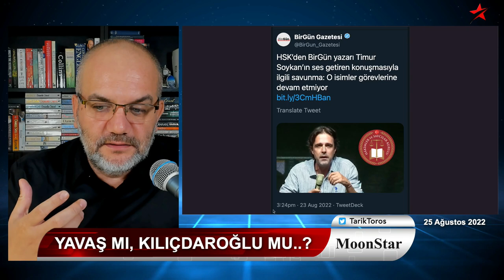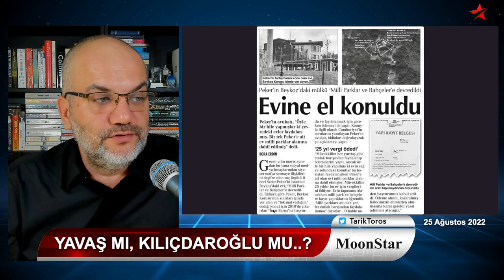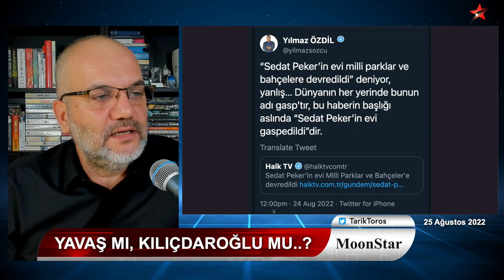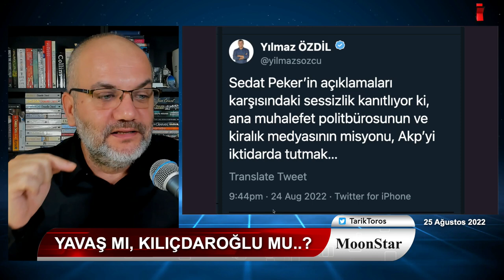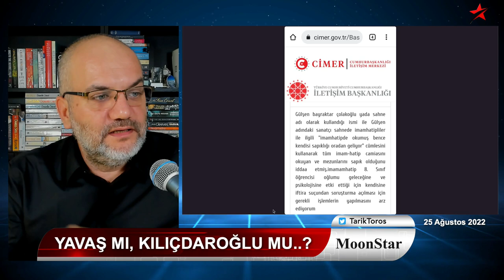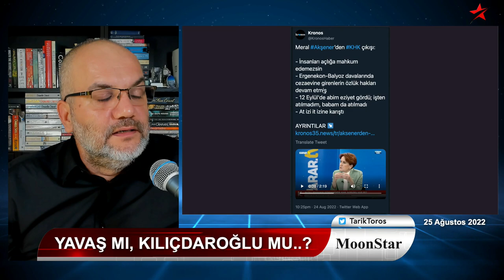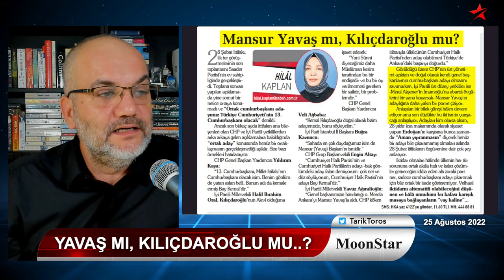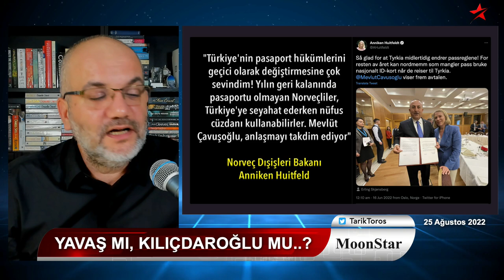PEKER'i açığa düşüren gelişme: GÜLŞEN'e gözaltı..! | Tarık Toros | Manşet | 25 Ağustos 2022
25 Ağustos 2022
Manşet

• Peker tweet attı; Gülşen için harekete geçtiler
• Pelikan'ı heyecanlandıran gelişme: Yavaş mı, Kılıçdaroğlu mu?
• Sedat Peker ilk defa seçimden sonra paylaşacağı cephaneye dikkat çekti, neden?
• İBB'nin ruhsat iptali, Ekrem İmamoğlu'nu rahatlattı mı?
• Mansur Yavaş, ODTÜ yoluna Gökçek'in bıraktığı yerden devam ediyor
• İYİ Parti il başkanı "Yavaş" dedi, Saadet Lideri "Kılıçdaroğlu", neler oluyor?